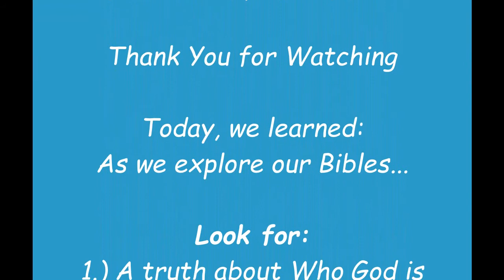JUMP MOD for JULY 17, 2020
"Friday Mission Moments" debuts today! We also explore underground sink holes called cenotes!